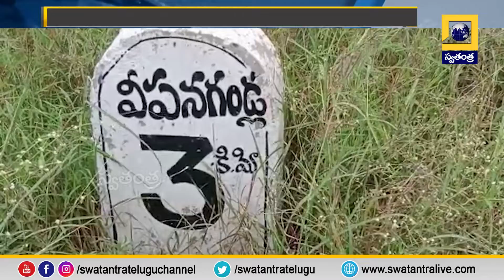వీపనగండ్ల పత్తి రైతును నట్టేట ముంచిన నాసిరకం విత్తనాలు | Swatantra TV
వీపనగండ్ల పత్తి రైతును నట్టేట ముంచిన నాసిరకం విత్తనాలు